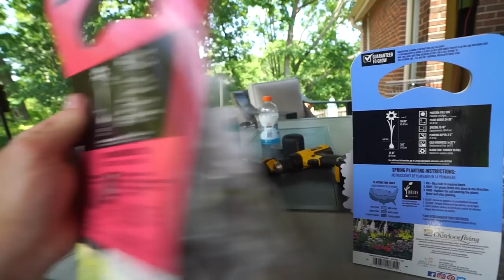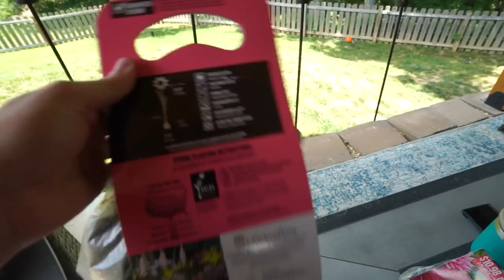Cleaning & Planting a New Garden || Planting Dahlias Cannas and Bananas || Saturday Vlog